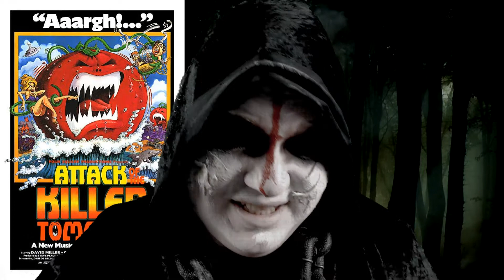Attack of the Killer Tomatoes(1978) Review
Welcome to Undead Matt's Macabre Movie Mania. For the first episode Undead Matt looks at the 1978 horror/comedy Attack of the Killer Tomatoes. Find out if it still holds up and if it is good for a scare.